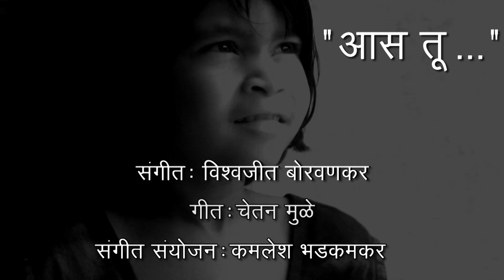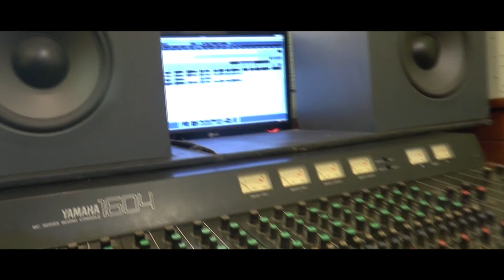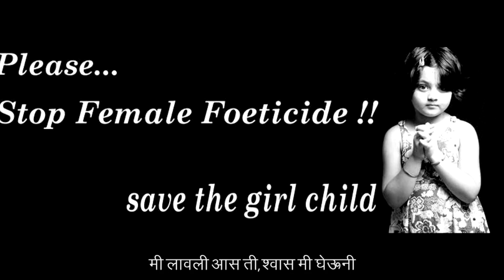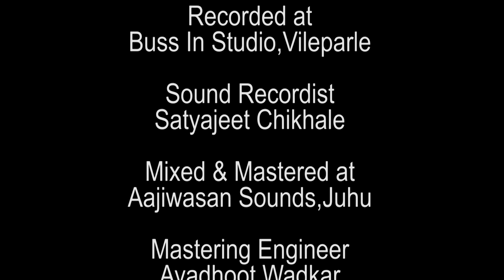"aas tu dhyaas tu"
To All Women, Wish you Happy Women's Day. On this respected day, we young musicians, dedicate this Song to all Women. To spread a positive message for stopping Female Foeticide, Lets all fight and save Girls. Not only before birth, but even after they are in this world, lets Respect And Protect
Girls. They are our future. Lets contribute and make INDIA a stronger place in the World for Women.